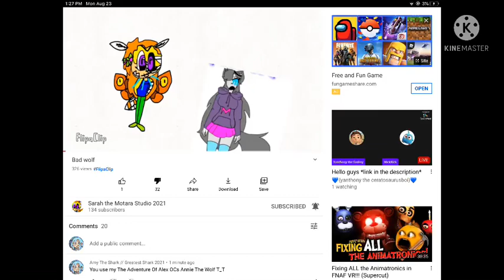She stole my The Adventure Of Alex The Dog OCs -_-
well, she name is Annie The Wolf